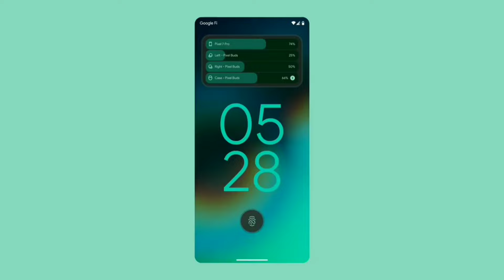Moto G85 5G India Launch: & Price😯 | Moto G85 specs | Motorola G85 price | Technical Bar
Technical bar
Rahul sikarwar
Technical bar new video
moto g85 unboxing in hindi
motorola g85 unboxing in hindi
motorola moto g85 bgmi test
motorola g85 unboxing in india
moto g85 5g specification
motorola g85 5g specs

moto g85 full review
motorola g85 first looks